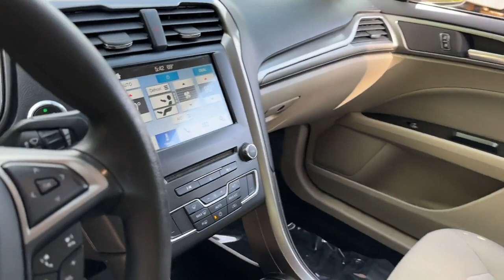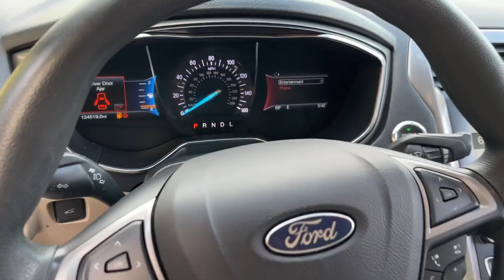Used 2017 Ford Fusion SE Mt. Airy, Westminster, Skysville, Germantown, Frederick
2017 Ford Fusion SE 3FA6P0H7XHR411382 Video

This 2017 Ford Fusion SE 3FA6P0H7XHR411382 is full of phenomenal features such as: